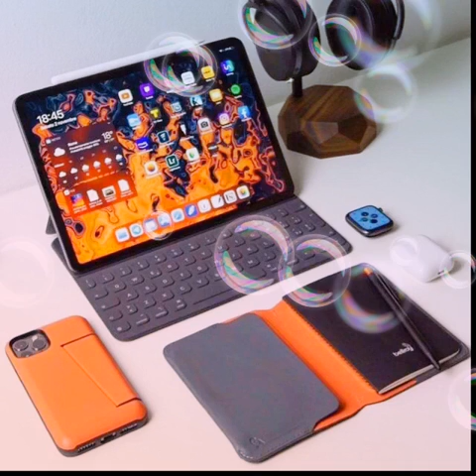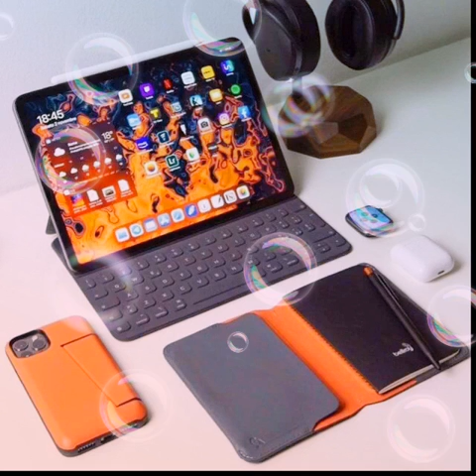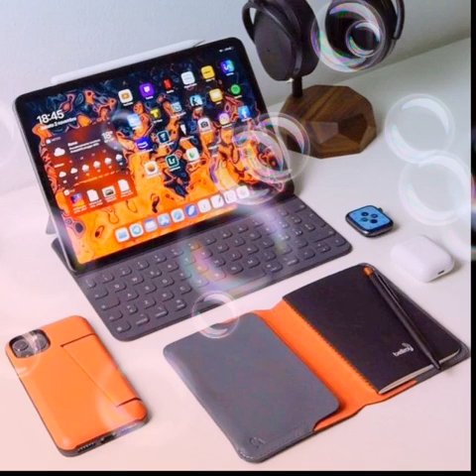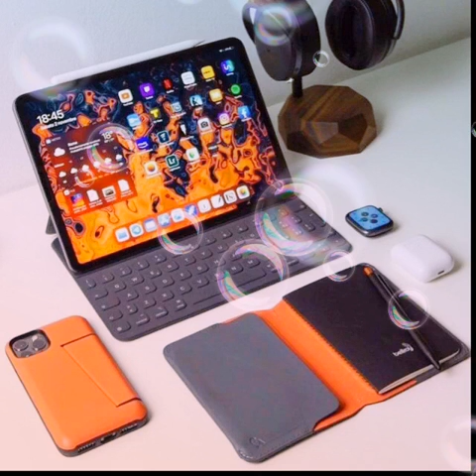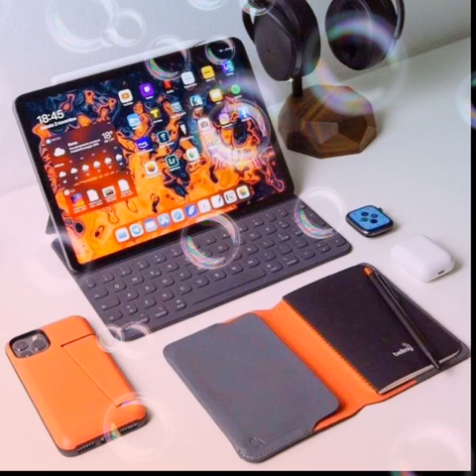SHEKH ABDUL QAWI (SWAHIHU Muslim) mlango unaozungumzia kisomo kinachotakiwa kusomwa ADHUHUR NA ALASI